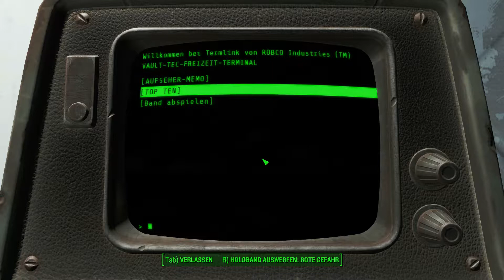Let's Play Fallout 4 #004 [deutsch] [HD] - Donkey Kong? Bist du es?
- Fallout 4 -
Postapokalyptisches RPG mit Creation Engine, basierend auf der Gamebryo Engine, von Bethesda Game Studios

- Let's Play -
Stimme: Kidma